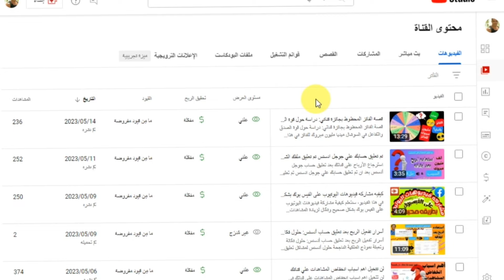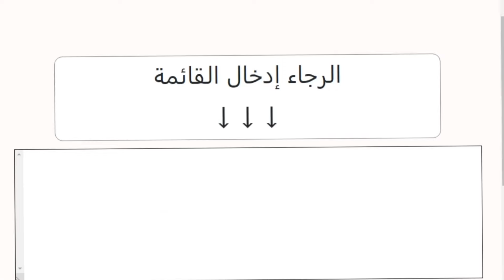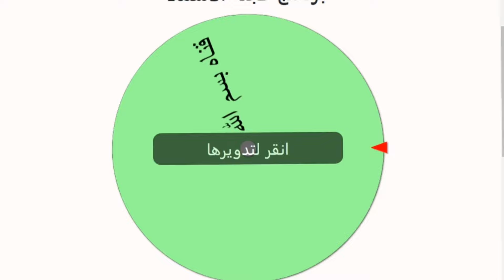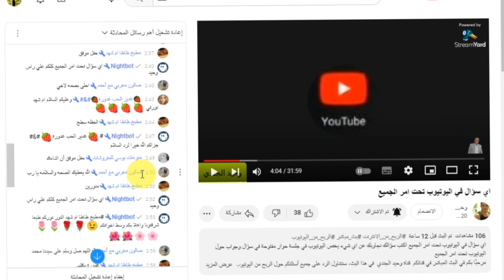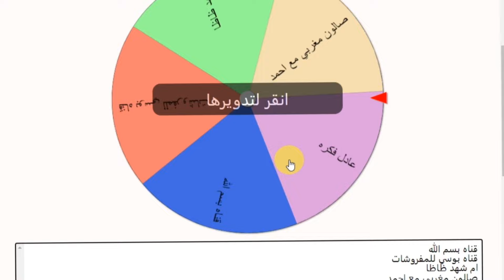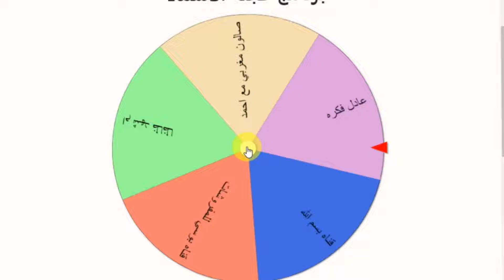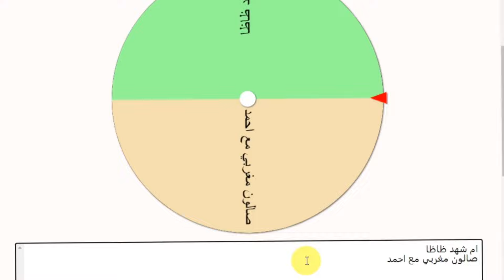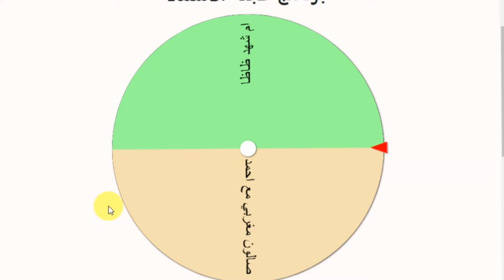قصة الفائز 2 المحظوظ بجائزة قناتي: دراسة حول قوة الصدق والتفاعل في السوشال ميديا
قصة الفائز المحظوظ بجائزة قناتي: دراسة حول قوة الصدق والتفاعل في السوشال ميديا  في البث المباشر بقناتي مليون مبروك للفائز في هذا الفيديو، سنتحدث عن قوة الصدق والتفاعل في عالم السوشال ميديا وسنشارك معكم قصة الفائز الحظوظ بجائزة  من قناتي . سوف نكافئ من يتسم بـ الصدق والتفاعل في نجاح المحتوى والمهتمين بـ  المحتوي على الإنترنت، وسنتضمن تحليلًا لتعليقات المتابعين ومشاركاتهم. كما سنستكشف كيفية تفاعل المشتركين  مع المحتوى على االقناه ، ويجب العلم انه  للشفافية والثقة بين المحتوى والجمهور أن تؤثر على عدد المشاهدات والإعجابات. في نهاية الفيديو، وهذه القرعه فقط هي فيديو صادق وملهم لـ اي محتوي علي اليوتيوب حاول ان تشجع جمهورك الصادق ولو بكلمه طيبه علي المنتدي في قناتك او بذكر اسمائهم في فيديوهاتك او بمكافاه  من الحين والاخر وفي نفس الوقت لا تخالف ارشادات المنتدي من مشاهدات مزيفه او مشتركين مزيفين مما يضر بقنواتهم لان الطرق الغير شرعيه تضر بقنواتهم   تعلم كيفية جذب جمهور صادق وزيادة تفاعله في عالم السوشال ميديا و دور الشفافية والصدق في نجاح المحتوى على الإنترنت تستطيع تحليل تفاعل المشتركين مع المحتوى على اليوتيوب وتتاكد كيف يؤثر الصدق والتفاعل في عدد المشاهدات على السوشال ميديا حيث تأثير الإلهام والصدق في جذب المشاهدين على اليوتيوب يمكنك عمل بحث عن دراسة حول أهمية الصدق والتفاعل في عالم الإعلام الإلكتروني وتعلم كيفية تحسين جودة المحتوى وزيادة تفاعل جمهورك على الإنترنت عندما تقوم بـ تحليل تفاعل الجمهور مع المحتوى الإبداعي على السوشال ميديا سوف تتعلم أساليب وأدوات لزيادة تفاعل الجمهور ونجاح المحتوى على اليوتيوب وايضا كيفية تحقيق نجاح كبير على الإنترنت من خلال إنتاج محتوى صادق وملهم

● ما عليك سوى الانتساب إلى هذه القناة للاستفادة من المزايا:
                             ـــــــــــــــــــــــــــــــــــــــــــــــــــ
                             ● ●    (فيديوهات مهمه )     ● ●

ــــــــــــــــــــــــــــ
ــــــــــــــــــــــــــــــ
ــــــــــــــــــــــــــــــ
╔ ஜ۩☢۩ஜ ╗